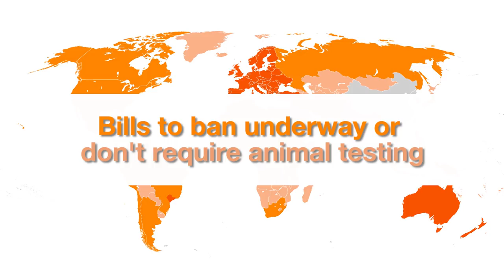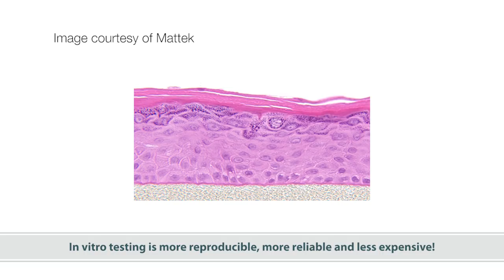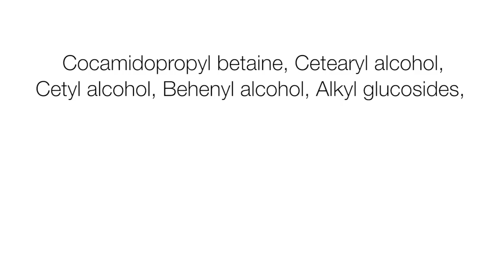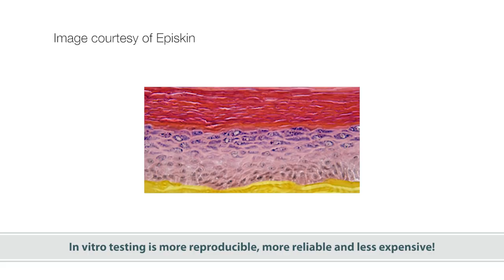Animal testing in cosmetics - cruelty-free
Why do cosmetics get tested on animals... and do they, as much as you think? Find out about cruelty-free cosmetics.

Learn to formulate with IPCS, the worlds leading on-line Institute for Internationally and Industry recognised training in Cosmetic Science, Cosmetic Formulation, Brand Management and Regulatory Affairs. All training delivered to you, anywhere in the world. With IPCS, you get professional training that's as close to your computer and 1-on-1 support! Happy formulating!